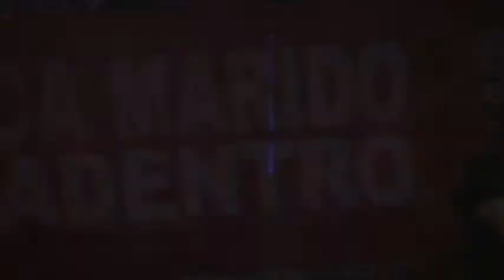:: SE BUSCA MARIDO CAMA ADENTRO :: CampusTV ::